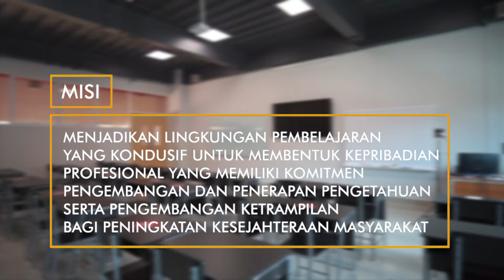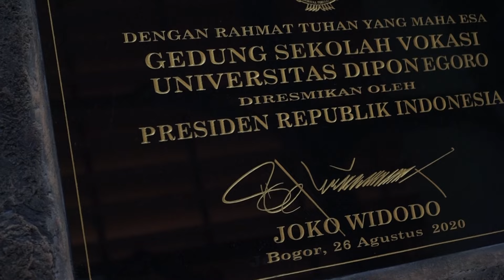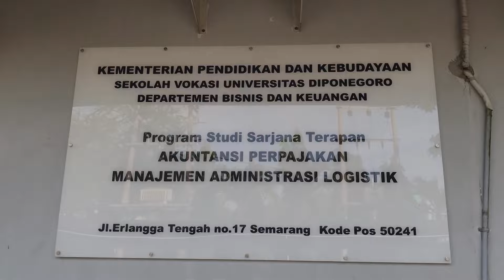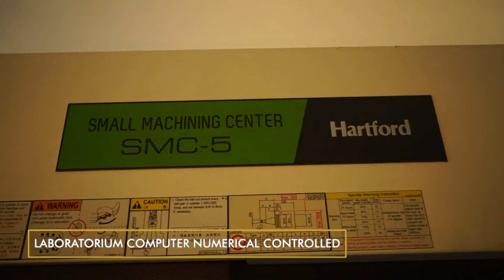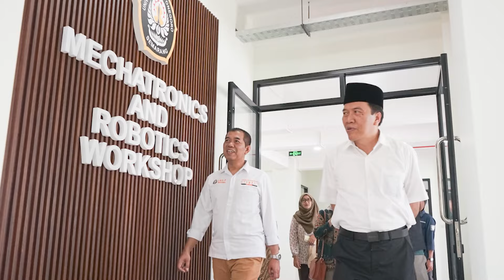COMPANY PROFILE SEKOLAH VOKASI UNIVERSITAS DIPONEGORO